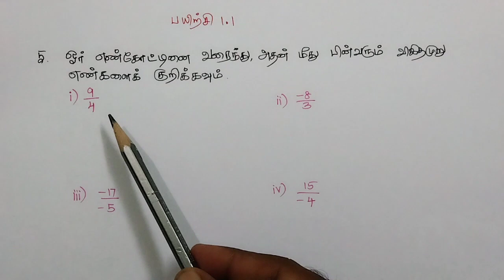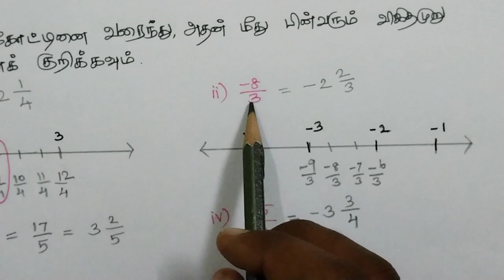Class 8 Maths Chapter 1 Exercise 1.1 5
Here is a list of consolidated links:
Class 6